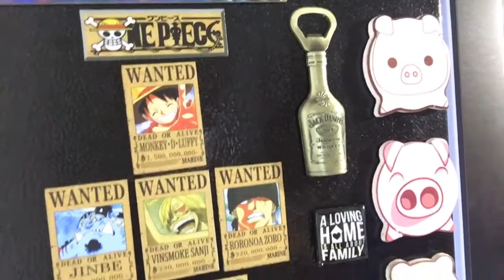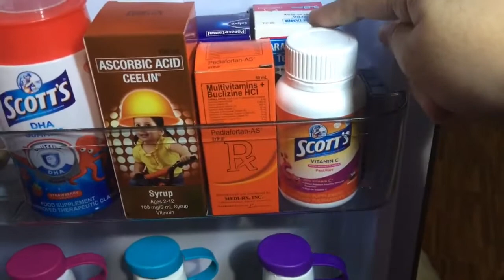what's in our fridge 2021 | cassey louisiana